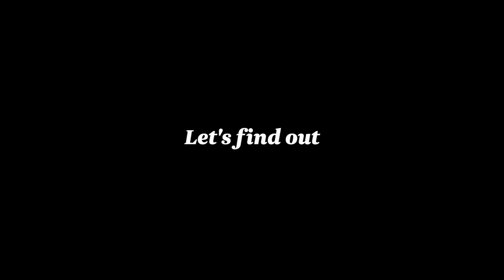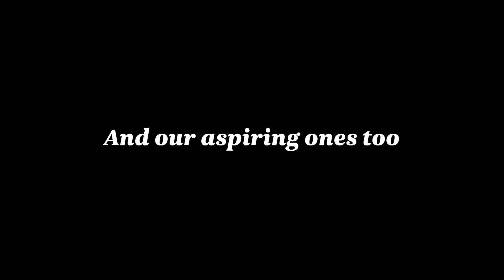All Blacks vs Little Rippas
We’re proud sponsors of the Air New Zealand Rippa Rugby Championship. So, what happens when a bunch of little Rippas take on the All Blacks? See for yourself.